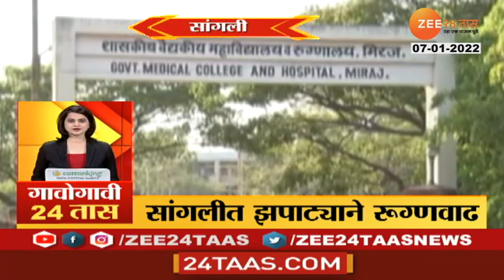Massive Rise in corona | RTO police taking strict action on people without mask | Zee 24 Taas